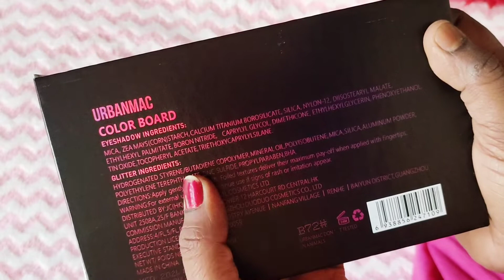Urbanmac eyeshadow palette ऐसा pallet जो parlour के लिए best है/affordable eyeshadow /varshabeauty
Hi lovelies

Take a look at this SKINPLUS Eyeshadow Palette 60 Colors Mattes And Shimmers High Pigmented Color Board Palette Long Lasting Makeup Palette Blendable Professional Eye Shadow Make Up Eye Cosmetic 80 g on Flipkart

HEALTHY TIPS